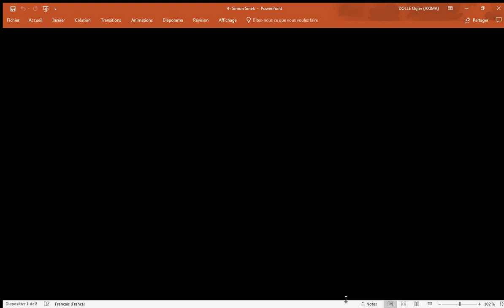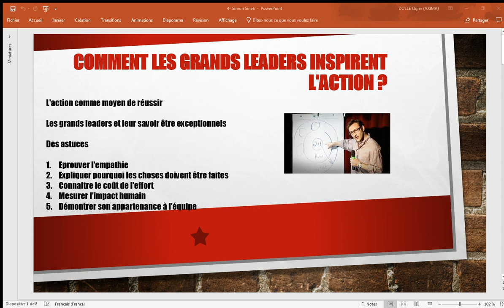Comment les grands leaders inspirent l'action par Simon Sinek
🥇 Clique-ici pour découvrir comment les grands leaders inspirent l'action par Simon Sinek.
Tu penses savoir comment les grands leaders inspirent l'action ou tu aimerais le savoir ?

Dans cette vidéo on en parle selon les principes de Simon Sinek.

▬▬▬▬ Vidéo privée offerte ▬▬▬

▬▬▬▬▬▬▬▬▬▬ ENGAGEMENT ▬▬▬▬▬▬▬▬▬▬▬

▬▬▬▬  LE BLOG Responsable-Affaires d'Ogier DOLLÉ ▬▬▬

▬▬▬▬  Les astuces et idées de la vidéo ▬▬▬

L'action comme moyen de réussir

Les grands leaders et leur savoir être exceptionnels

Des astuces

Eprouver l'empathie
Expliquer pourquoi les choses doivent être faites
Connaitre le coût de l'effort
Mesurer l'impact humain
Démontrer son appartenance à l'équipe